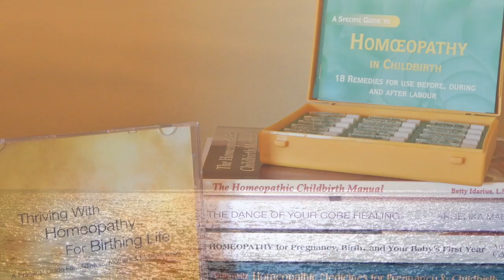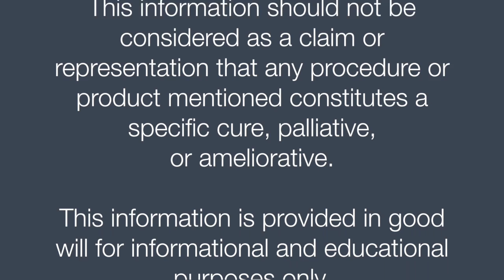Medica Nova Wellness Studio – Radical Dancing in a Soulful Place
In this video you will explore, that there is a clear interrelationship between our physical energetic field and the energetic field around us as your external environment, your home, defines your soul, as your soul defines your home. Your inner and outer environment reflects and influences the vibration, the quality, and the potentiality of your individual evolution, just as your body creates the needed terrain for your soul to heal. Begin this year with "cleaning your inner & outer house" to set the stage for an amazing Discovery Series beginning in two weeks - Radical Chakra Healing in the New World. Enjoy!